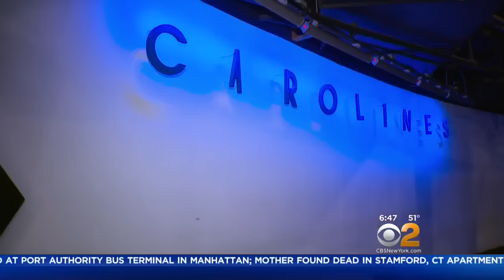CBS2's John Elliott's Stand-Up Debut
Carolines on Broadway is featuring a fresh face Tuesday night.